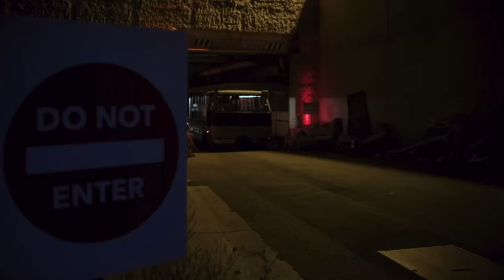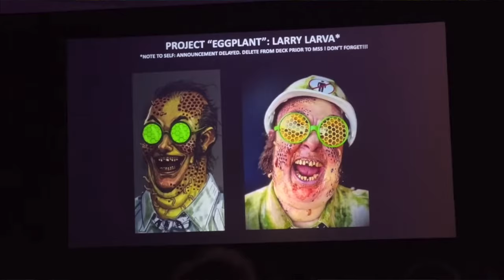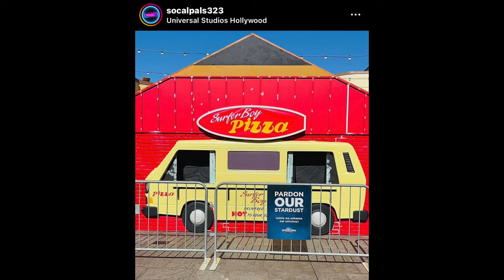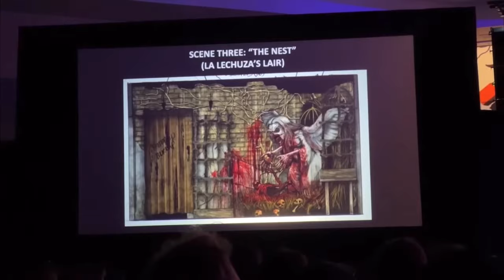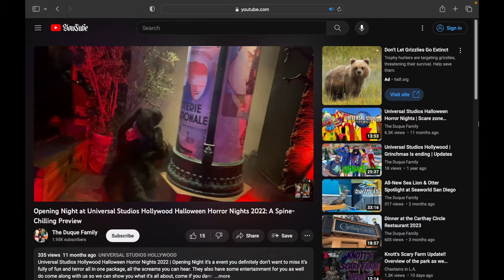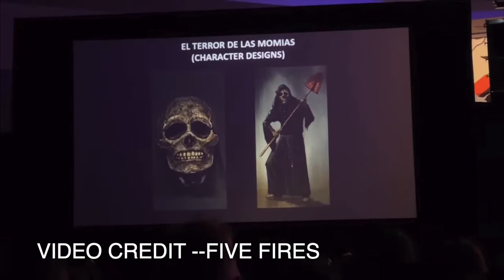Major Updates at Halloween Horror Nights at Universal Studios Hollywood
Major updates at Halloween horror nights at universal studios Hollywood, we show you the updates on all the mazes that they have to offer this year we show you update for terror tram this year and some food areas they have to offer for HHN we also show you one of the scare zones this year! Who is going this year? What house you exited for?